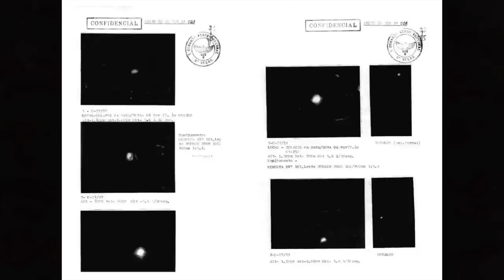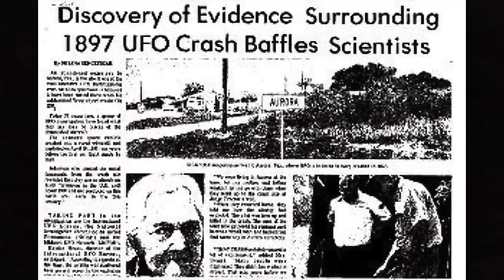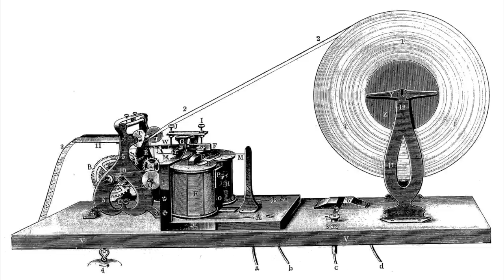Invasión Extraterrestre FAKE o Cómo Ganar 70 Años de Explicaciones...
Un rumor que se ha hecho viral sobre una falsa invasión extraterrestre este 23 de marzo en una conocida red social ha desencadenado todo tipo de risas al respecto del fenómeno OVNI que no le hace justicia al tremendo desafío que la inmensa cantidad de casos alrededor del mundo aparecen ante una humanidad que no ha llegado a aceptar la veracidad de la realidad extraterrestre y sigue adoptando el arquetipo de los platillos volantes y los “marcianitos verdes” posiblemente como vía de escape ante la realidad que se cierne sobre nuestras vidas.

Y es que hoy, en plena era digital cualquiera puede soltar una información así para tener su minuto de fama dentro de la mal llamada “era moderna del fenómeno OVNI”, que comenzó con el avistamiento de Kenneth Arnold en algo que trataremos en 1947, sin querer acceder a todo lo que está ocurriendo realmente con el tema extraterrestre y a todo lo que pasó en la antigüedad al respecto de un fenómeno que nos acompaña desde hace miles de años.

Si nos damos cuenta, es más fácil optar por la opción fácil o la fama del “fake” y no mirar la gran cantidad de vídeos reales actuales y de muestras en el arte antiguo que demuestran que inteligencias ajenas a la Tierra nos vigilan y han tenido interacciones con nosotros tan grandes como para que nosotros los consideremos directamente a ellos dioses. Hoy sus presencias serían grabadas por móviles y esos contenidos se harían virales de una manera totalmente imposible de parar. Pero de momento la realidad extraterrestre está siendo aceptada entre la risa y la befa, algo perfeccionado desde Hollywood y perfecto para un sistema que no desea que la verdad salga a la luz por miedo a que las bolsas de todo el planeta caigan ante un periodo de incertidumbre.

Se les llama “platillos volantes” pero en este programa veremos que ese arquetipo no representa al fenómeno OVNI si no que surgió de una mala interpretación periodística en su momento, siendo así que además, la “era moderna” no debería haberse interpretado de ese modo. Ya hubo un incidente anterior en 1942 en Los Ángeles, y un Roswell a finales del siglo XIX mucho más importante que el incidente de Kenneth Arnold. Incluso más. Hoy en este programa veremos el increíble incidente ocurrido el 2 de enero de 1878 a un granjero del pueblo de Denison, Texas, Dallas, el cual sorprendentemente también llegó a exponer su suceso como el de un platillo y un OVNI lumínico esférico y del cual hay referencias en los periódicos locales y estatales.

Su caso, si entendemos como “era moderna de los OVNIS” como el momento en el que los hombres podíamos comunicarnos, debió ser el primero contabilizado ya que en aquellos momentos ya existía el telégrafo. Pero decir que el caso de Kenneth Arnold fue el primero eliminaba de raíz el interés posible por los casos de Los Angeles de 1942 y el incidente de un objeto volador no identificado de Aurora, Nuevo México de 1898. Como vemos es el mismo modus operandi, ganar tiempo por parte de las autoridades para no dar más explicaciones de las expuestas en su propio plan de ruta al respecto de comunicar la verdad de la presencia extraterrestre al público: no decir nada hasta que no haya más remedio.

Pero el caso de John Martin de 1878 debió ser el primero, la comunidad científico debió estudiarlo más y compararlo más, y de hecho el fenómeno OVNI jamás debió empezó a ser considerado 70 años más. En este programa veremos cómo se ganaron 70 años de explicaciones ante una invasión OVNI que es real y que no depende de un vídeo viral de un desconocido con la cara pixelada.